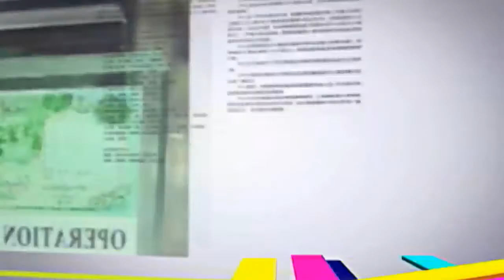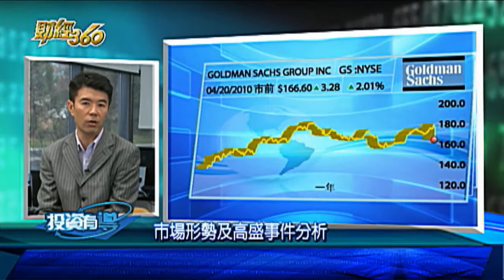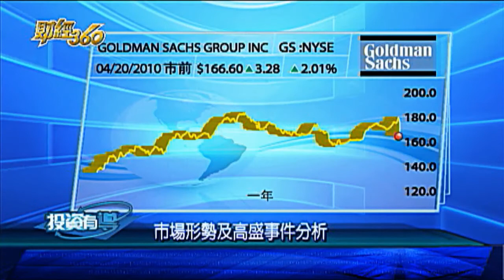WOWtv 財經360- 謝啓元 宏達理財高級副總裁(粵)1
市場形勢及高盛事件分析, 財經 投資 理財 加幣(20 April 2010)